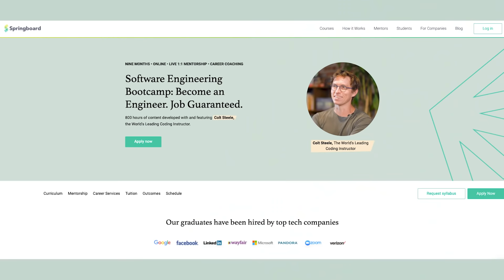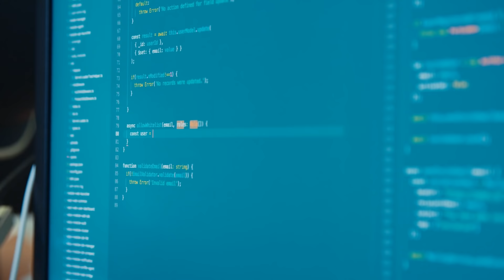Colt Steele Taught Me How to Code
Software engineer Geraldo Gomes talks about his Springboard experience completing the Software Engineering Career Track, led by industry coding expert Colt Steele. Geraldo had worked in the oil industry on oil rigs for over a decade, often working 13 hours a day in dangerous situations. He enrolled in Springboard, learned how to code, and now works at Affirm as a software engineer.